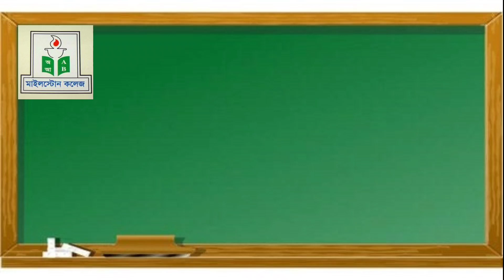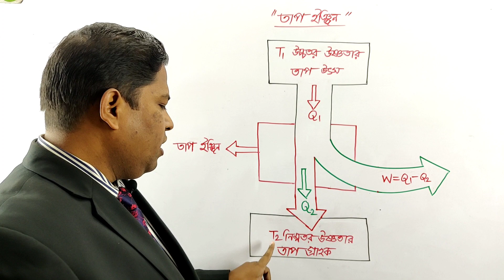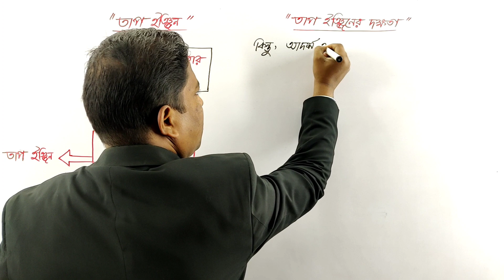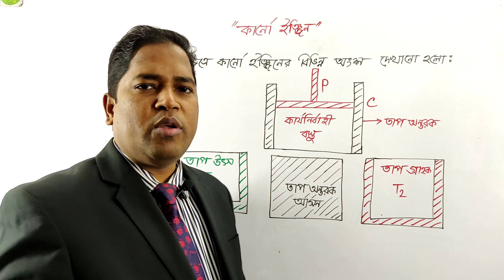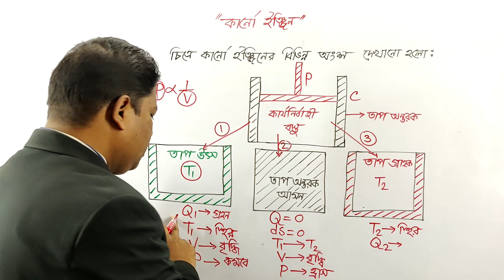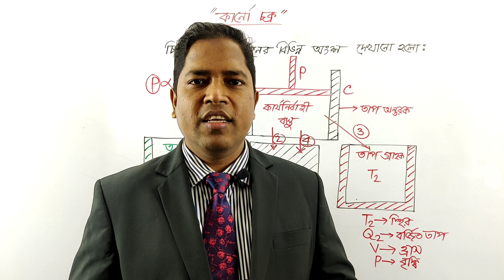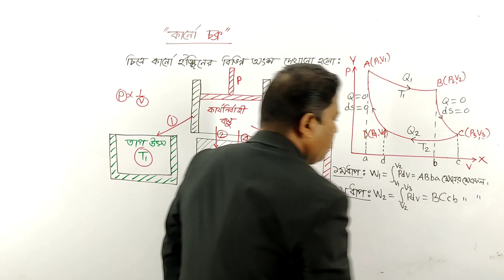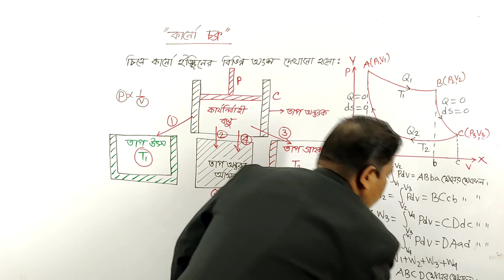HSC Physics | Thermodynamics | তাপগতিবিদ্যা | কার্নো চক্র ও কার্নো ইঞ্জিন | Md Shobhan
এই লেকচার এর সাহায্যে পদার্থবিজ্ঞান দ্বিতীয় পত্রের প্রথম অধ্যায় তাপ গতিবিদ্যা অধ্যায়ের সবচেয়ে গুরুত্বপূর্ণ টপিক তাপগতিবিদ্যার দ্বিতীয় সূত্র, কার্নো ইঞ্জিন, কার্নো চক্র এবং তাপ ইঞ্জিনের দক্ষতা এ বিষয়ে সম্পূর্ণ আলোচনা করা হয়েছে। আশা করছি তোমরা ভিডিওটি পুরোপুরি দেখবে। তাহলে অবশ্যই তোমরা উপকৃত হবে।